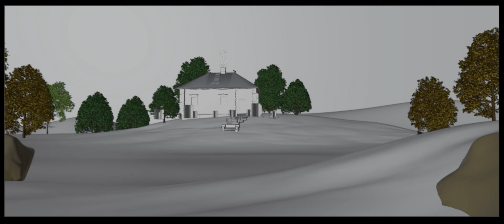blender environment animation